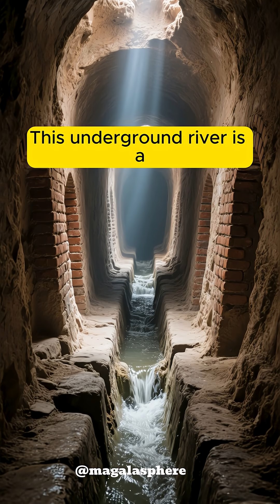The Hidden Canals Beneath the Silk Road Karez Engineering Marvel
Beneath Xinjiang’s deserts, the ancient Uighur carved a secret lifeline: the Karez system. These underground canals, built over 2,000 years ago, carried mountain water across the Silk Road, transforming barren sands into thriving oases.

Some still flow today — a silent testament to human ingenuity.

@MagalaSphere uncovers the mind-blowing stories behind history, culture, and science.